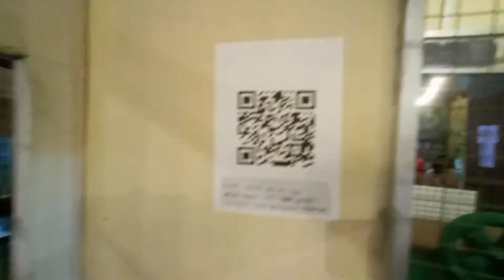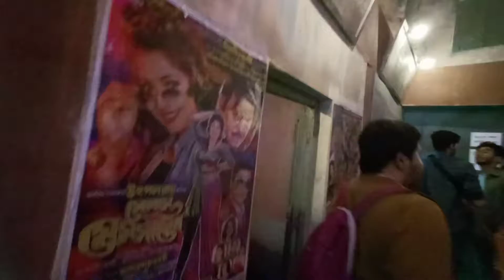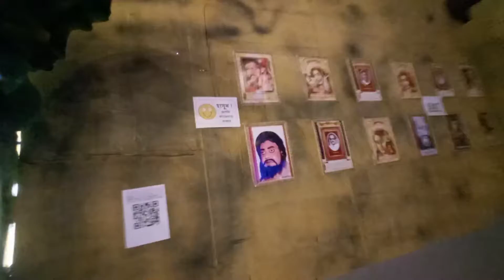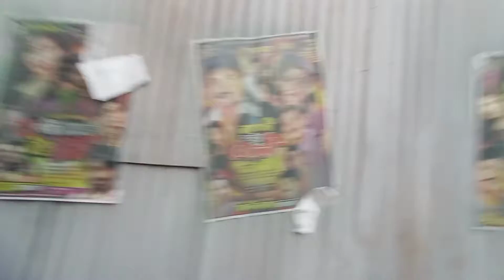CHANDANNAGAR JAGADHATRI PUJA 2022 | Best Led light 2022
Jagadhatri Puja 2022 at Chandannagar . Welcome to Tourist Destination . This time Tourist Destination on the way to explore the puja pandals of Chandannagar . Chandannagar can be easily accessible from Kolkata easily by roads and railways . Chandannagar is famous for jagadhatri Puja . Chandannagar lighting is world class . Chandannagar jagadhatri Puja Parikrama 2022 . Chandannagar Jagadhatri puja best route .